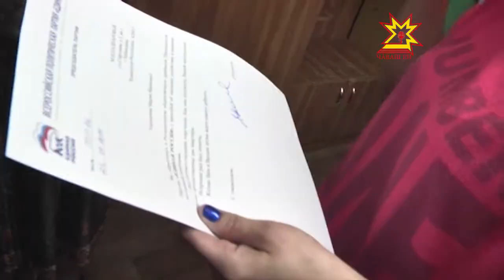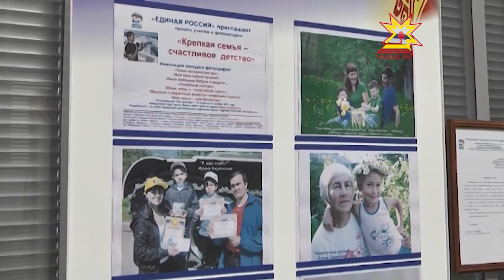Халăха пулăшасси-пĕрремĕш вырăнта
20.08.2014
Çĕнĕ хваттер, çатма пек яка çул. Кунашкал ырлăха вĕсем тахçантанпах кĕтнĕ. Ĕмĕте пурнăçлама вара Дмитрий Медведевăн йышăну пÿлĕмне килни пулăшнă. Паян вĕсем Дмитрий Медведев премьер-министртан çыру илчĕç.